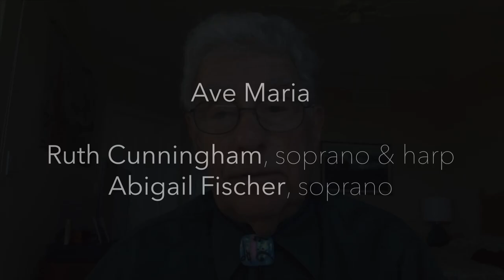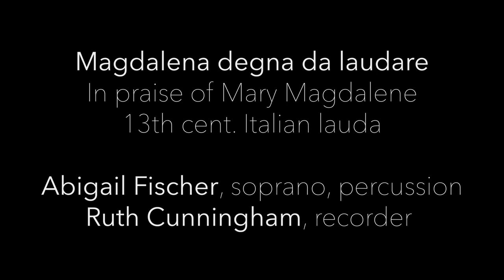Downtown Music Presents: Songs of the Divine Feminine with Abigail Fischer and Ruth Cunningham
Downtown Music at Grace Presents: Abigail Fischer & Ruth Cunningham, sopranos
Premiering Live on YouTube, Wednesday, March 17 @ 12: 15 PM

This week, Downtown Music presents Ruth Cunningham and Abigail Fischer, sopranos, in a special program. Ruth Cunningham is a founding member of Anonymous 4, known for her work as sound-healer, improviser, and early-music specialist. Writing in the New York Times, Zachary Woolfe notes that Abigail Fischer “sings with a passionate restraint that has no equal in her generation.”

This concert is made possible, in part, with the generous support of Cormac & Renate Daly

For more information or to make a donation, visit us at dtmusic.org

Don't forget to tune in next Wednesday at 12:15 for our next concert!